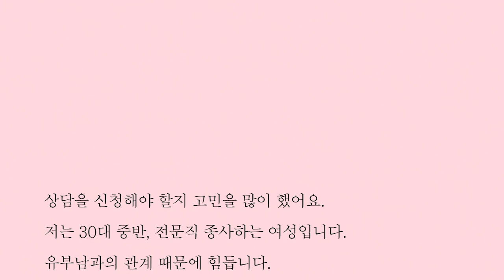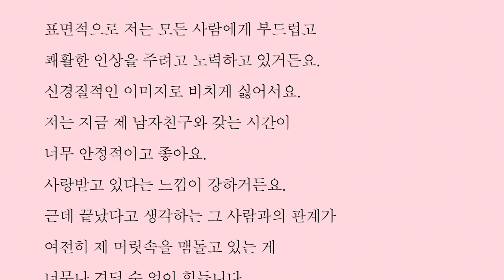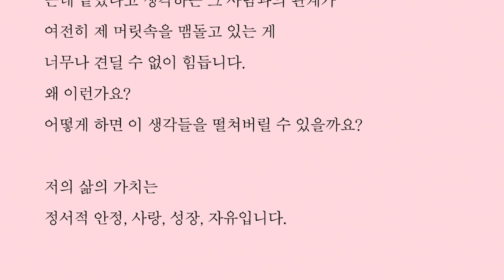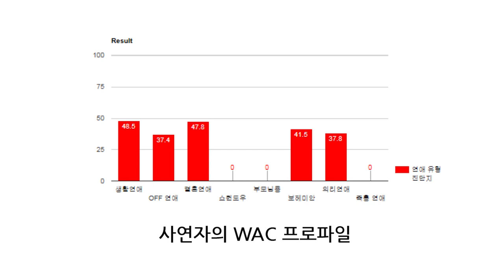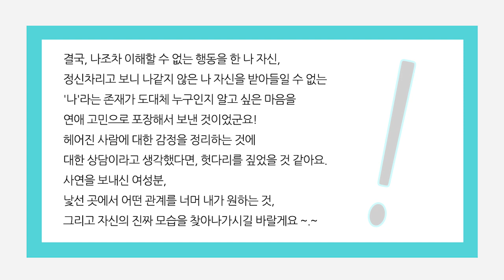저는 왜 이런가요? 이미 끝난 유부남 상사와의 관계가 머릿속에 맴돌아요. (로맨-트러스트)